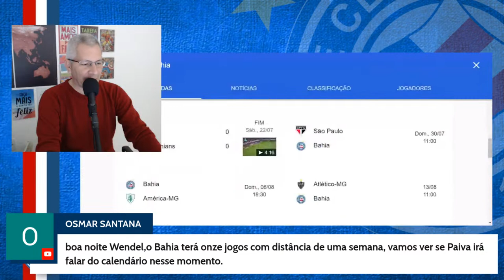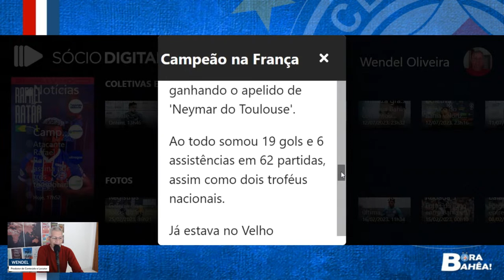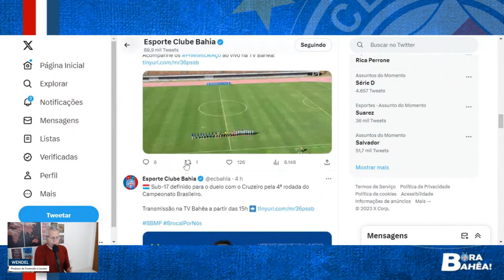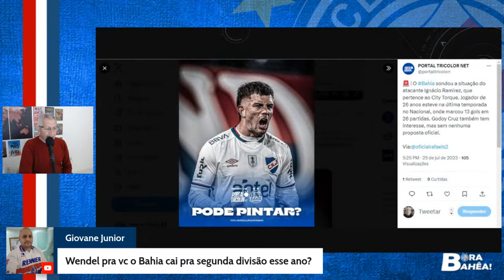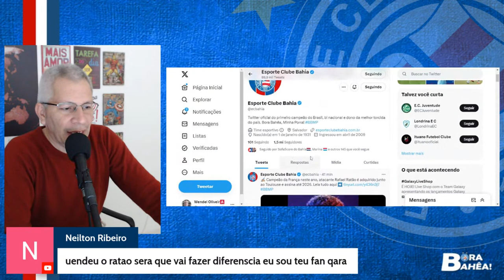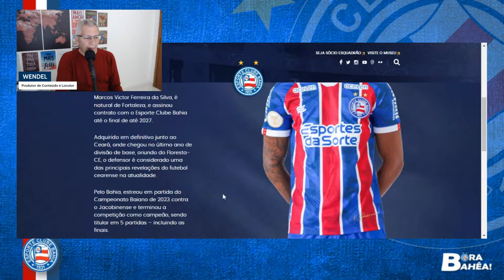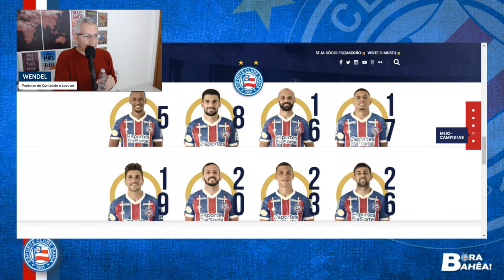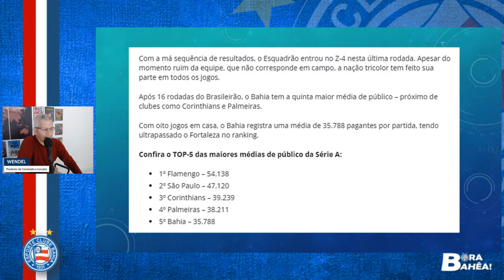BORA BAHÊA! RAFAEL RATÃO É DO BAHIA! BIEL PRÓXIMO DO RETORNO! | REFORÇOS CHEGANDO EM SALVADOR!